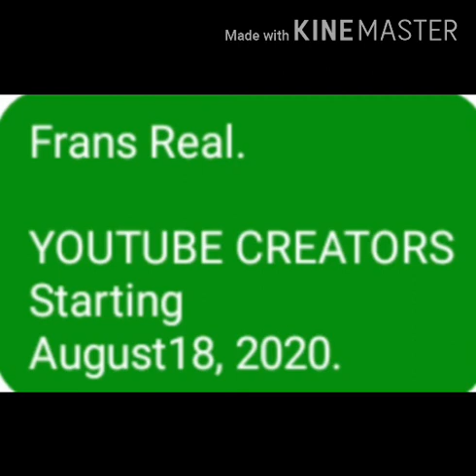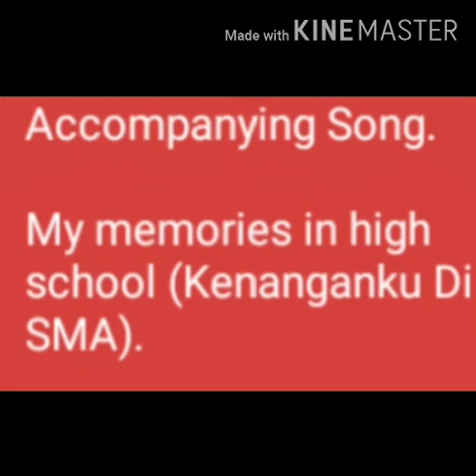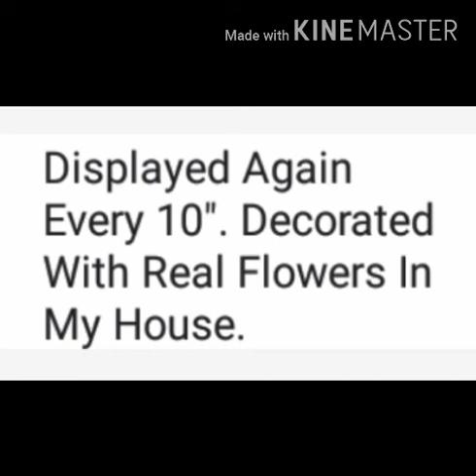Channels 14. Continued 2. Memories of Miss/Models From Various Countries Between 2011-2020.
I am Frans Real (Frans W. Roboth), the owner of this YouTube Video account. I am also a Trainer of Modeling And Personality.  I live in the City of Surabaya. Indonesian, Southeast Asia.

Each name and origin of their respective Countries displayed on this Channel. All of them are adult female gender.

To be more lively so that it is more attractive. These channels are decorated with flowers, moreover women generally like flowers.

Continued 2.
The Miss/Models photos between 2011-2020 Years that I displayed on this my YouTube Video, all of them are my Facebook friends. I also told them that I would display their photos on my YouTube video.

The accompaniment to the songs that are echoed on this channel is the song that I created myself.

I have also Facebook Friends more than 4,000 Miss/Models on Morev Than 100 Countries in the World  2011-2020. Also all of them are adult female gender.

They are;
MISS WORLD-MISS UNIVERSE-MISS EARTH-MISS INTERNATIONAL-MISS Therefore, all of them are adult female gender.GRAND INTERNATIONAL-MISS INTERCONTINENTAL-MISS SUPRANATIONAL-Ms-MRS-AND MODELS From Various Countries Around the World, starting in 2011 until now.

The Miss/Models from various countries, there are famous or more famous in the World.

Friends come from the continent:
ASIA-AFRICA-AUSTRALIA-EUROPE-AMERICA.

That is,
Afghanistan-Albania-Algeria-Andorra-Angola--Arabic Saudi-Argentina-Armenia-Australia-Azerbaijan-Bangladesh-Belarus-Belgium-Bhutan-Bolivia-­Bosni­a And Herzegovina-Brazil-Bulgaria-Cambodian-Cameroon-Canada-Chile-China-Cape Verde-Colomb­ia-Congo-Costa Rica-Cuba-Curacao-Czech Republic-Dominican­a Republic-Ecuador-Egypt-England-Ethiopia-Finland-France-Germany-Georgia-Ghana-­­Greece-Guyana-Haiti-Honduras-India­-Indones­ia-Iran­­­-Iraq-Ireland-Israel-Italy­-Jamaica-Japan­-Jordania-Jugoslavia-Kazakhstan-Kenya-Kosovë-Latvia-Lebanon-Lithuania-Luxembourg-Malaysia-Mauritius-Mexico-Moldova-Monaco-Mongolia-Montenegro-Morocco-Moçambique-Myanmar-Namibia-Netherlands-New Zealand-Nigeria­­-Norway-Pakistan-Panama-Peru-Philippines-Poland-Portugal-Puerto Rico-Republic of Sierra Leone-Romania-Russia-São Tomé-San Salvador-Senegal-Serbia-Siberia-Singapore­-Slovakiax-South Africa-Spain-Sri Lanka-St. Lucia-Sweeden-Switzterland-Syria-Taiwan-Tanzania-Thailan­­d-Togo-Trinidad And Tobago-Tunisia-Turkey-United Arab Emirates-Uruguay-USA-Uzbekistan-Venezuela-Vietnam-Zambia-Zimbabwe.

Please you see all my Facebook album photos. You can be friends with them.

Activities Center:
City of Surabaya. Indonesia, Southeast Asia.

Frans Real
(Frans W. Roboth).